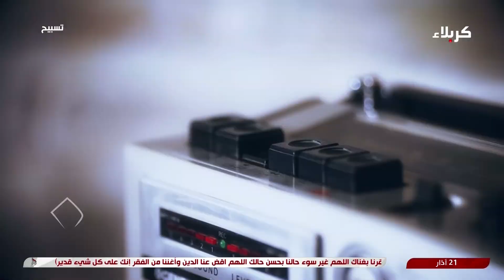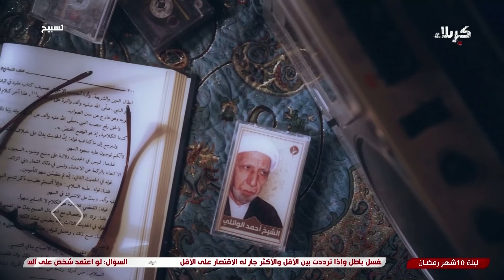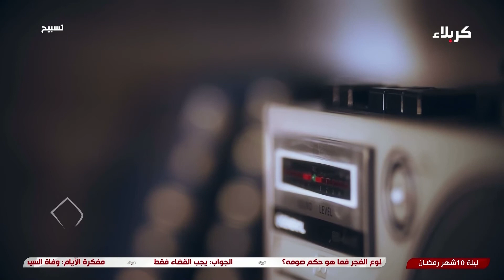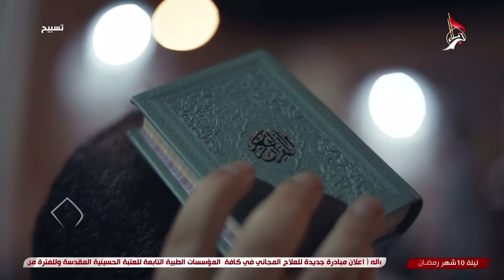تسبيح - الباحث عن الله - سبحانه وتعالى - يجده في كل مكان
تسبيح
الباحث عن الله (سبحانه وتعالى) يجده في كل مكان
ليلة 10 شهر رمضان 1445 هـ